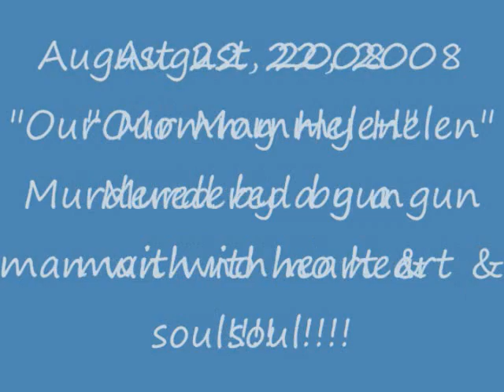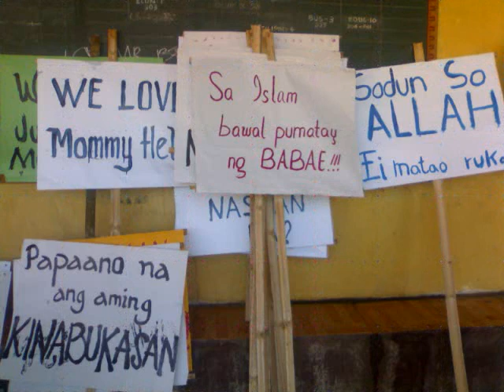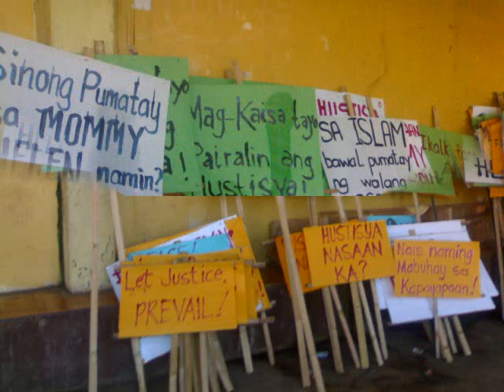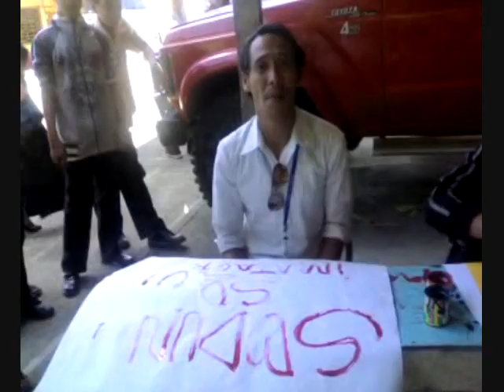A Brilliant Filipina Mother, Marawi, Philippines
Money is the root of evil! Because of money,they could kill anyone! They were paid so even our loving ang generous to the needy "Mommy Helen" they murdered because of self satisfaction. They thought they will be happy of the money that they got from evil desires! We felt so sorry for them. Mommy Helen would give you more if you only asked her. You killed her, the same as you killed the children, students and people that she had supported! Justice to our Philathropist Filipina Mother. August 22, 2008, Mommy Helen was murdered by a man with no heart and conscience. Until now, no justice for her.
Dr. Aisha "Mommy" Helen Palmes Acoon. A loving and generous President of Senator Ninoy Aquino College Foundation, Philippines. A mother of all students and people around her! JUSTICE FOR MOMMY HELEN! ! !